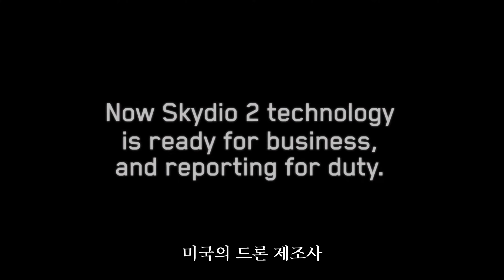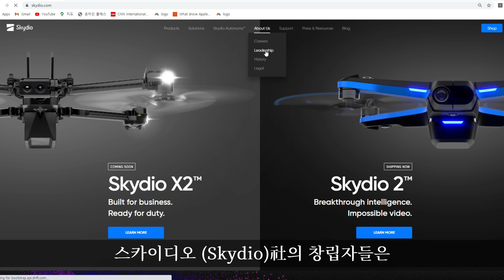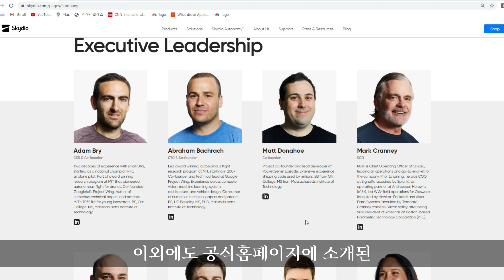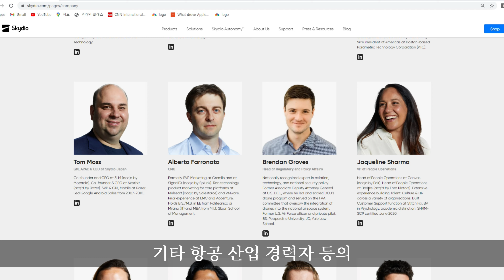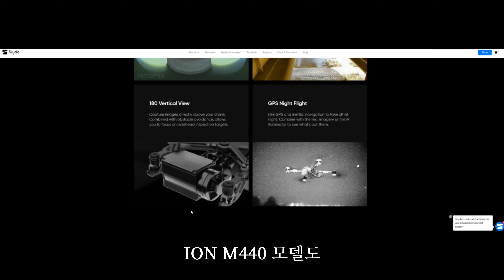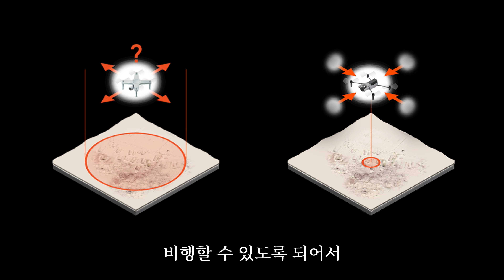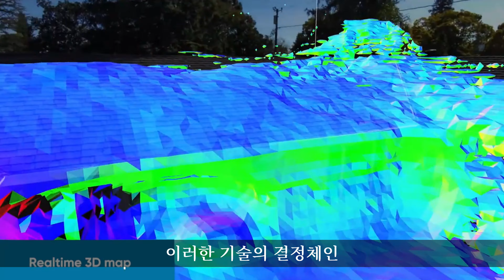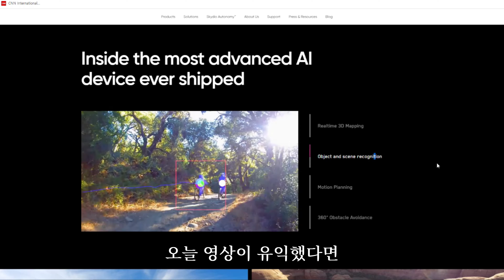스카이디오2 드론 다음은? (SKYDIO X2)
스카이디오2 19년 연말에 출시되어 차별화된 추적 및 트랙킹 촬영기능으로 드론 시장에 반향을 일으켰는데 20년 연말 출시될 SKYDIO X2는 더 놀랍습니다. 앞으론 어떤 성능의 촬영용 기체가 나올지 귀추가 주목됩니다. DJI를 제치고 드론 세계 1위를 달성할 수 있을 것 같은 미국 드론 회사를 소개드립니다.

[드론 관련영상목록 소개]
1)DJI 매빅 에어2 제품 영상

“알람” 설정을 통해 이후에 업로드되는 영상도 주기적으로
그리고 편하게 받아보실 수 있습니다.

[편집프로그램] 파워디렉터365
[음악출처] YouTube AudioLibrary
[영상 및 이미지 출처/Source & Credit]
스카이디오 공식홈페이지/알타비안 공식 홈페이지

This channel does not own the rights to these video clips.